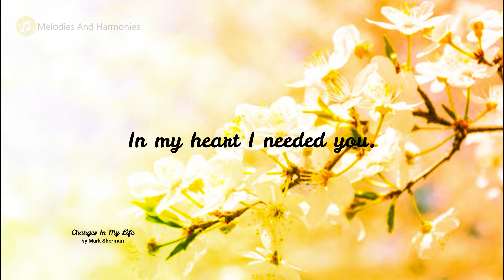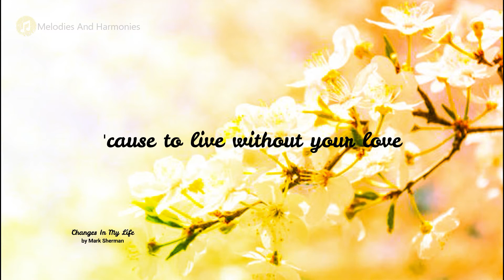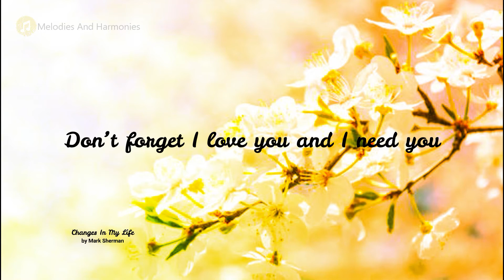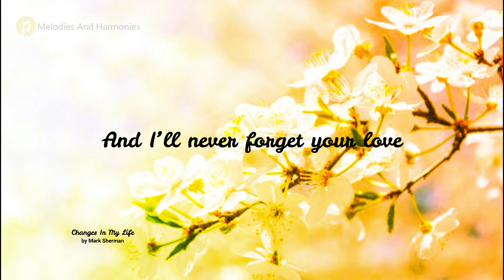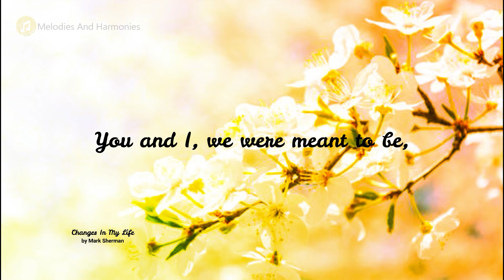Changes In My Life by Mark Sherman - Lyrics | Melodies And Harmonies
You will love this song.

At different points in life, love made changes in it.

Changes In My Life
by Mark Sherman

I was not so happy being lonely
Living without you.
So I prayed so hard for your love
In my heart I needed you

And I'm thinking why oh why
These are all the many changes in my life...

After all the caring and the laughter
No one else like you
I am not a preacher with a sermon

'Cause to live without your love
Like the sun that shines above
Is the magic of the changes in my life...

And I'll never forget your love
You and I, we were meant to be
Sweet as rain falling from the sky

Listen to these words I want to give you
On our love so true
Don't forget I love you and I need you

So just look up in the sky
And you'll find out why oh why
These are all the…